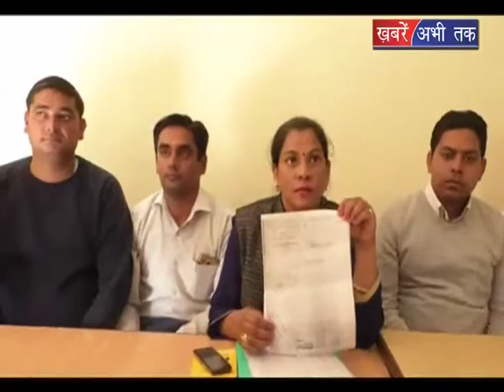Vidhan Sabha में बुधवार को AIIMS का मामला गूंजा || HIMACHAL NEWS